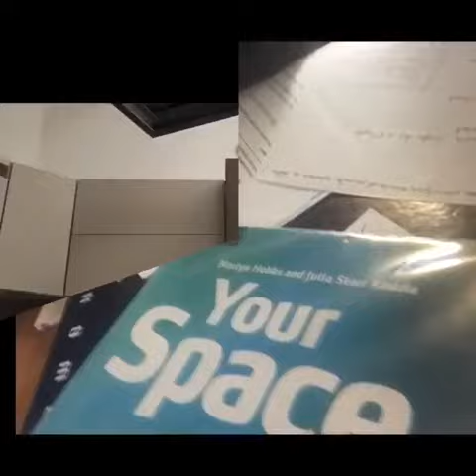My daily rotine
Costantino Natale II A. Liceo Classico "D:Borrelli" Santa Severina